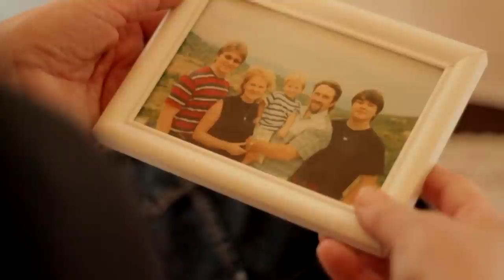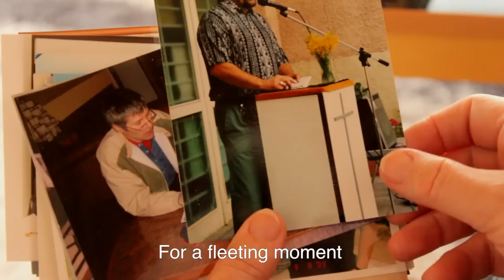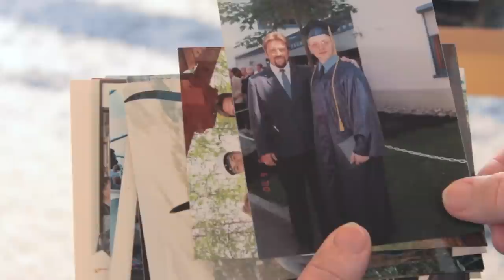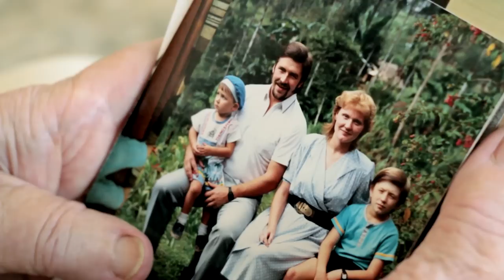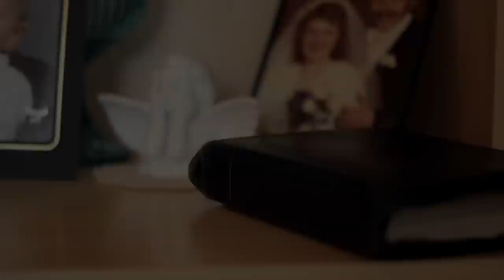Marja Toukola - The Last Song.mp4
The subtitled music video for the Finnish song "Viimeinen Laulu" ("The Last Song") from Marja Toukola's new album "Lähtisin Vieläkin" ("I would still go").

Original song by: Pekka Simojoki
Vocals: Marja Toukola
Filming and editing: Jolle Toukola
Subtitles by: Tauno Toukola and Jolle Toukola